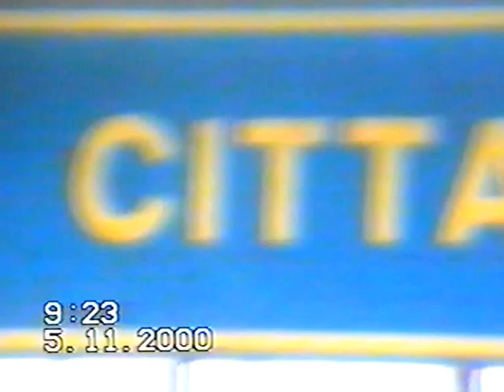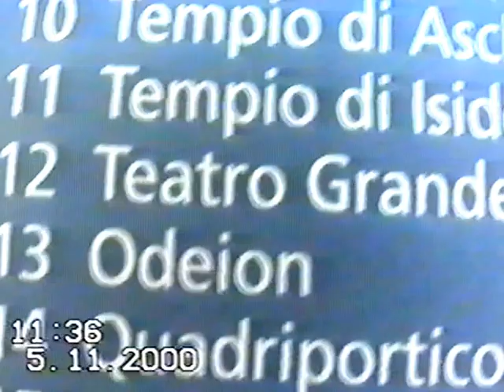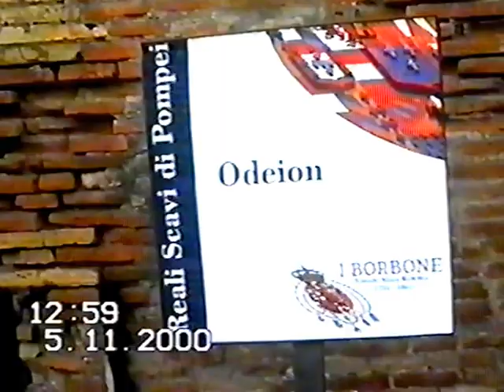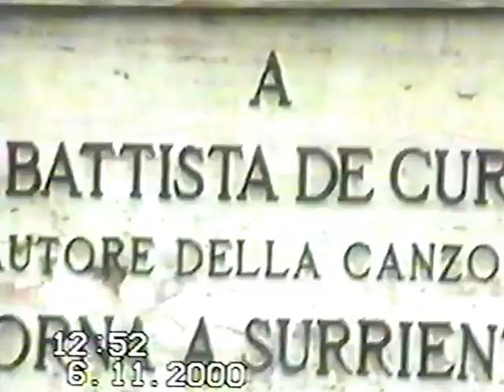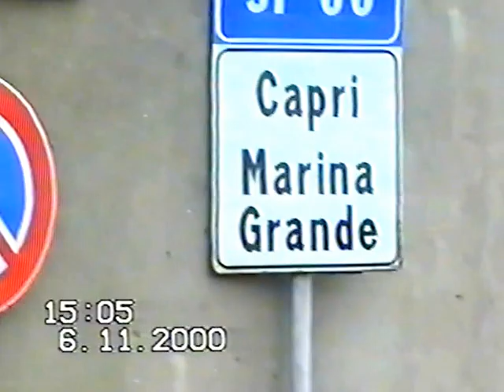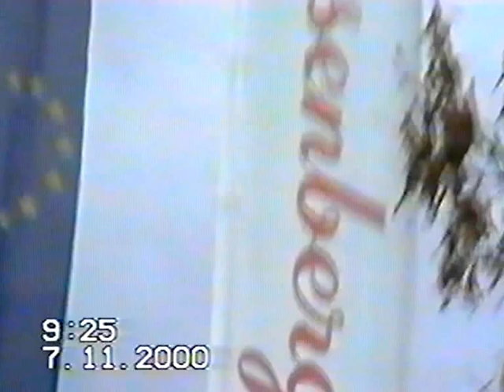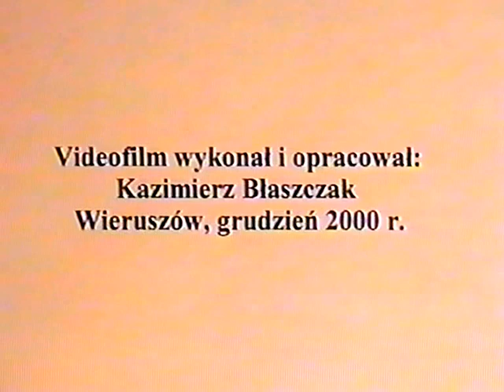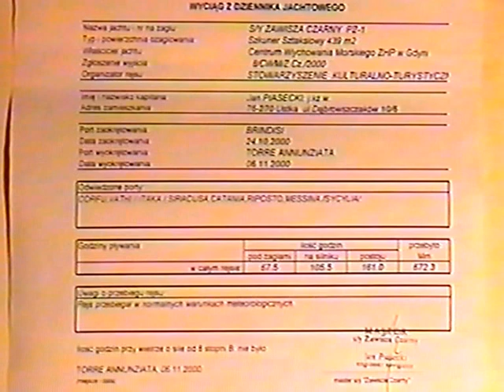Fantastyczny rejs Zawiszą Czarnym po Morzu Śródziemnym żeglarz Kazimierz cz4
Popłyńmy w rejs marzeń - tak nazywał się ten rejs pięknym polskim jachtem szkolnym Zawisza Czarny. Z Gdyni autobusem do Brindisi. Przeszkolenie na Zawiszy - stawianie żagli i bezpieczeństwo. Rejs na Itakę potem na Sycylię i do Neapolu. Żeglowanie i zwiedzanie miast. Życie i praca na jachcie. Kąpiel w morzu o głębokości myślałem, że 2,5 metra a to było 2,5 kilometra. Przeżyliśmy sztorm. Na Wszystkich Świętych rzuciliśmy wieniec do wody dla tych co zginęli na morzu. Mnóstwo fantastycznych przygód. Uczestniczyłem w tym rejsie jako członek załogi szkolnej. Rok 2000 byłem  w wieku po pięćdziesiątce. Był to pierwszy mój taki rejs, bałem się ale wszystko się udało. To taki mój sprawdzian przed lotem na Marsa. Filmowałem za pomocą kamery analogowej. Nagranie obecnie przetworzone na cyfrowe za pom Video Grabbera VHS to DVD.